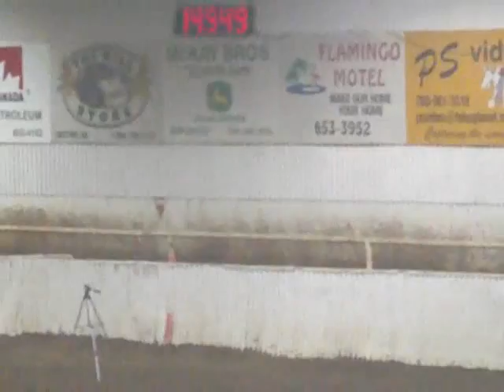Wicked Spirit~~~DUI~~~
14.95 cardston..little bobble on fisrt, all my fault, i need to stay in the middle! lol